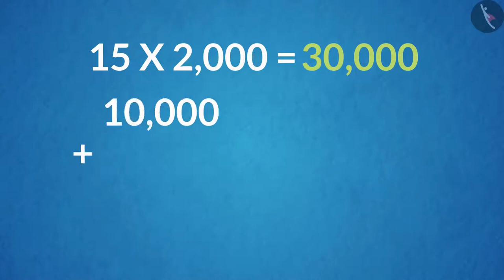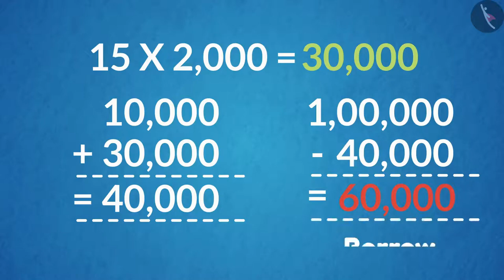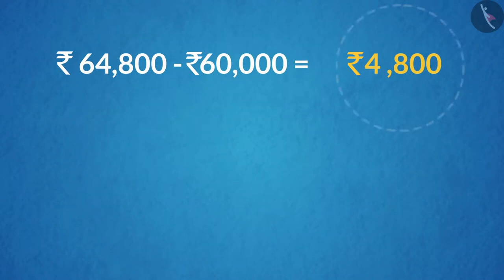Class 5 Maths Chapter 14 'How Big? How Heavy?' (Part 16) cbse ncert